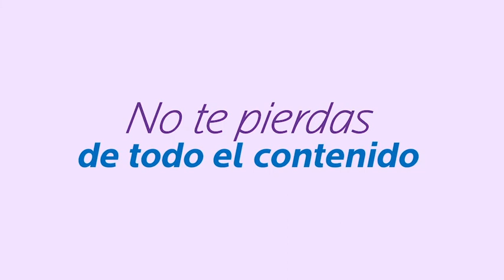EL ESPÍRITU SANTO ES EL PRINCIPIO DE UNA NUEVA ALIANZA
Es Cristo el que nos da esta seguridad delante de Dios, no porque podamos atribuirnos algo que venga de nosotros mismos, ya que toda nuestra capacidad viene de Dios. El nos ha capacitado para que seamos los ministros de una Nueva Alianza, que no reside en la letra, sino en el Espíritu